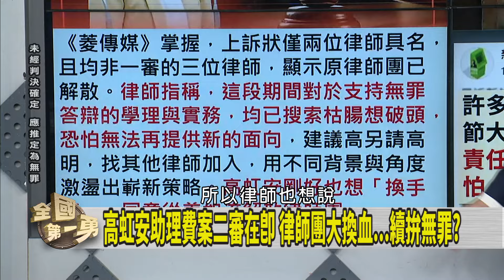律師團突解散！高虹安想換手氣？ 繼續拚無罪答辯？說服得了法官？【全國第一勇 精華】2024.10.25(3)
📌京案新進展! 北檢聲請延押柯文哲.彭振聲 下週分2天開庭!
📌柯貼身帳房! 橘子滯日未歸! 北檢今通緝並註銷護照!
📌京華城案恐成"榮星案2.0"? 檢廉抽絲剝繭 恐拉出一堆人?
📌國會擴權拚到底? 不管判決還要再修法? 藍委沒其他事好做?
📌大轉彎! 藍表決突喊"無異議" 綠成功擋芯"民防法修法"!
📌情蒐? 林憶君索民防細部資料 官員:非正常國會監督!

【主持人】     徐國勇

【節目來賓】
民進黨立法委員     王世堅